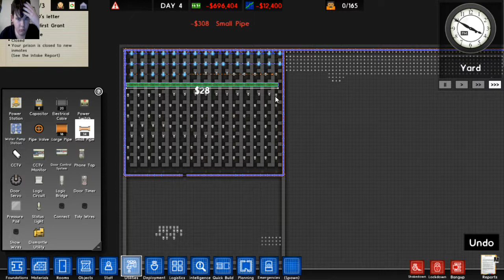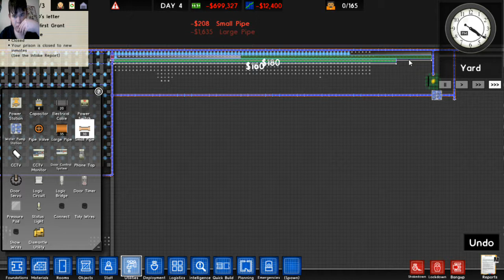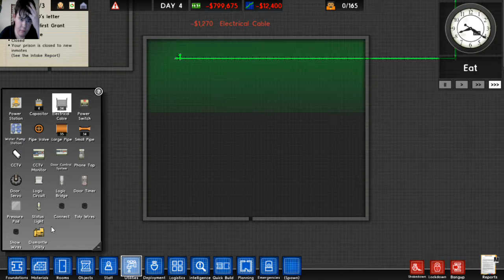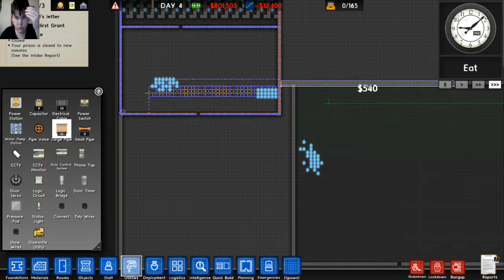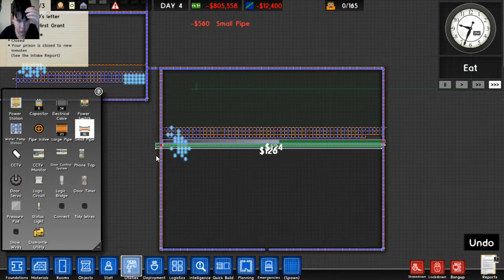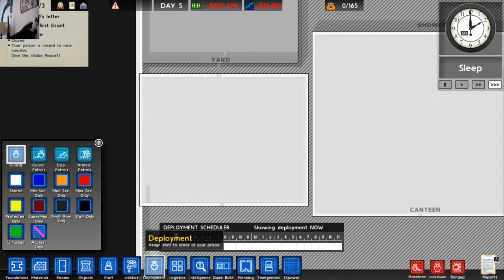Can We Do it yes we can|Prison architect